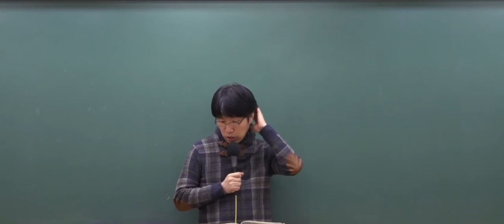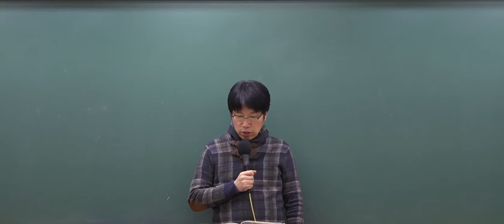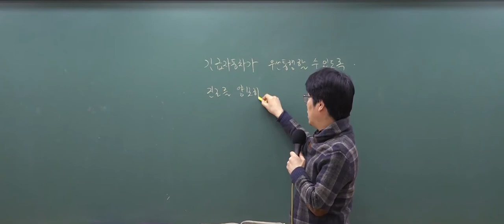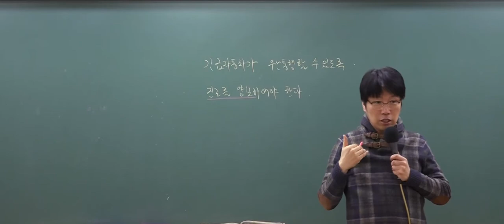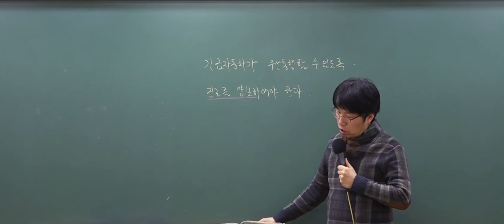9급운전직공무원 '긴급자동차2'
9급운전직공무원 대비 단기속성 이론집중특강!

3년 연속 도로교통법규 적중률100%

9급운전직공무원은 와우고시에서!